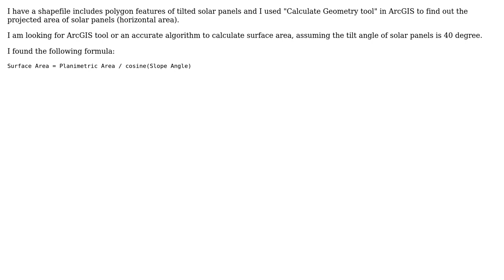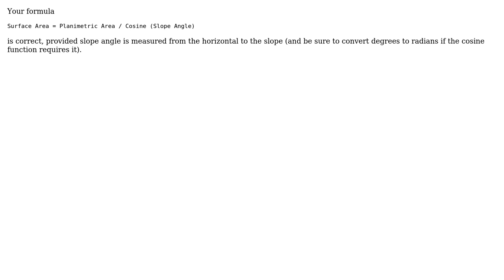GIS: Calculate surface area from horizontal area and angle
With thanks & praise to God, and with thanks to the many people who have made this project possible! | Content (except music & images) licensed under CC BY-SA | Music | Images & others | With thanks to user yanni joni user whyzar user PolyGeo user Martin F and the Stack Exchange Network Trademarks are property of their respective owners. You are responsible for your own actions.